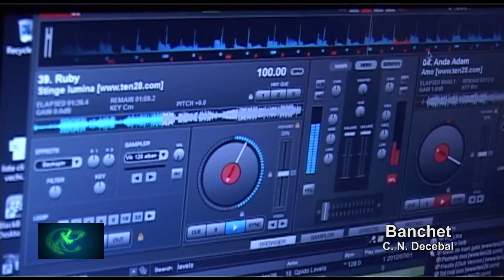HD Party - Episodul 41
BANCHET C.N. DECEBAL 2013
INTALNIRE ANUALA ClubOpel Hunedoara
PARADA 1 Iunie COPII & CATZEI Club Fidelius CDC - Club local al Clubului de Dresaj Canin...
INCOGNITO la DEVA --LIVE